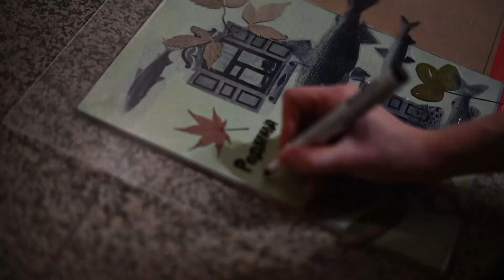мастер-класс по цианотипии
с художницей Анастасией Безвершук

часть публичной программы основного проекта биеннале «АВЕНИСЕЕСИНЕВА»